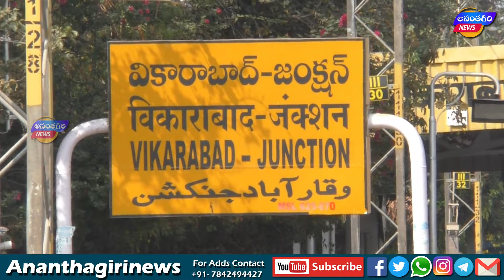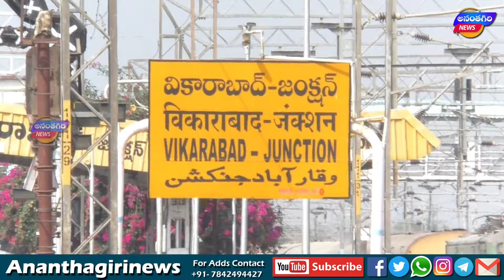వికారాబాద్ కు శాపం ఈ రైల్వే గేట్లే ...People's Problems in Vikarabad with Railway Tracks